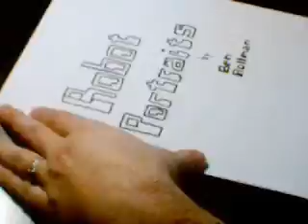138 Seaside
138th robot portrait.  Download a new kind of vacation memory, head over